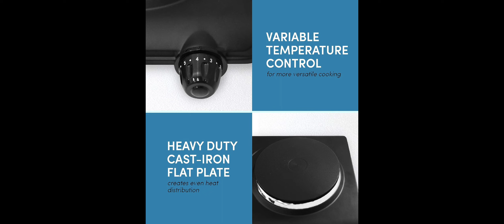Elite Gourmet EDB-302BF# Countertop Double Cast Iron Burner 1500 Watts Electric Hot Plate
Elite Gourmet EDB-302BF# Countertop Double Cast Iron Burner, 1500 Watts Electric Hot Plate, Temperature Controls, Power Indicator Lights, Easy to Clean, Black